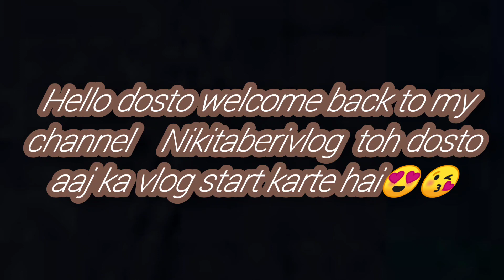मामा जी की शादी😁😍 बारात में जाकर बहुत मजा आ गया😍😎